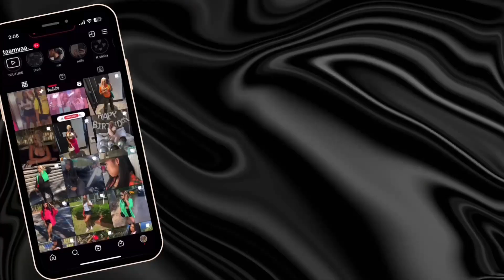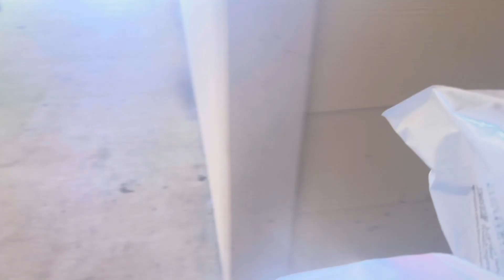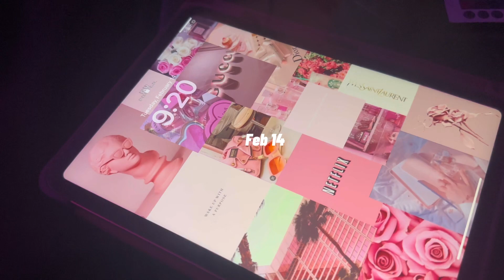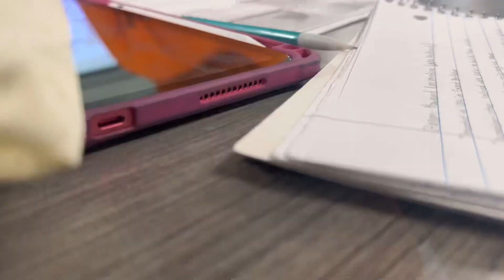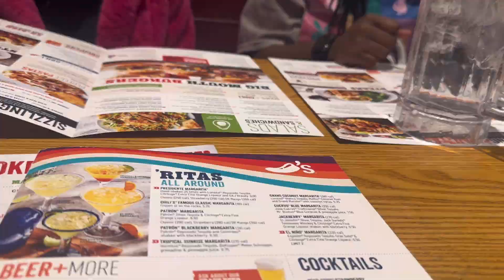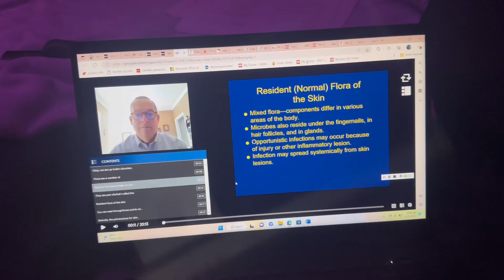COLLEGE WEEK IN MY LIFE ♡ classes, studying, eating out, hitting 100 subscribers & more!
SnapC: tamya_evans